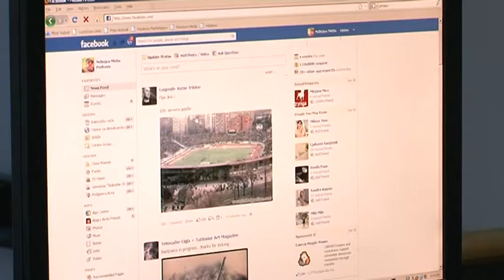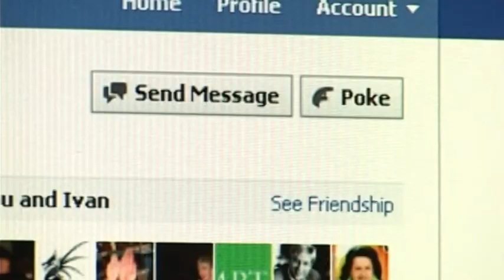130204 FACEBOOK - TV VIJESTI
130204 FACEBOOK - TV VIJESTI